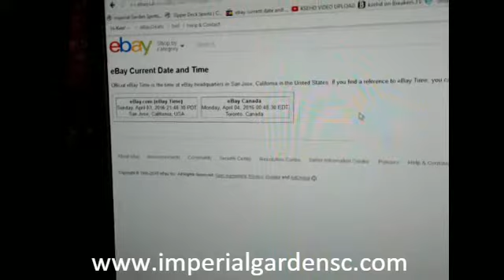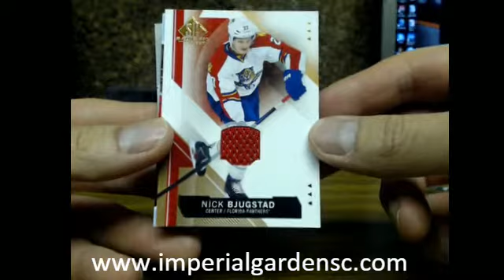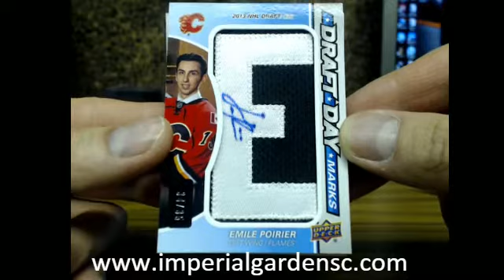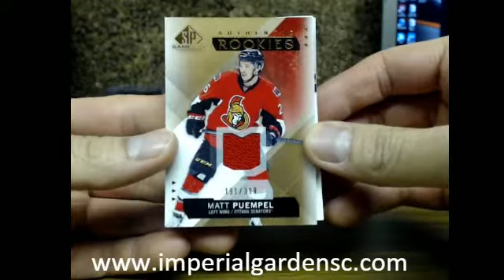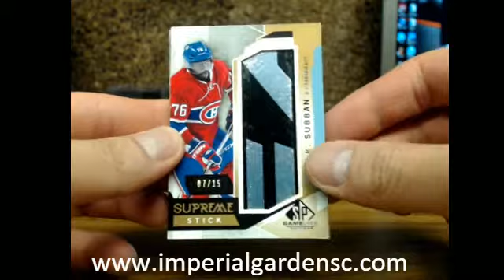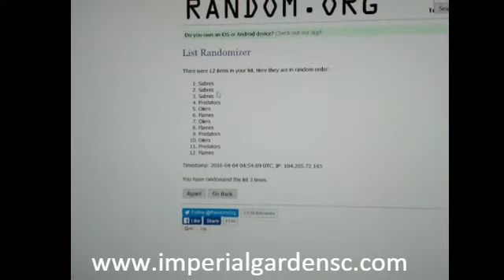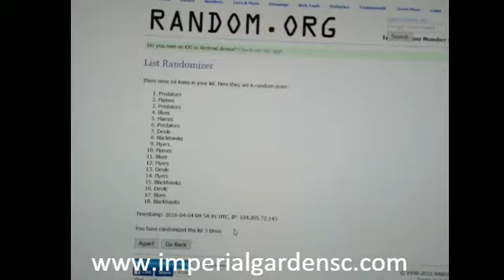DOUBLE Box Break #1298: 15-16 Upper Deck SP GAME USED (SPGU) SET NHL HOCKEY